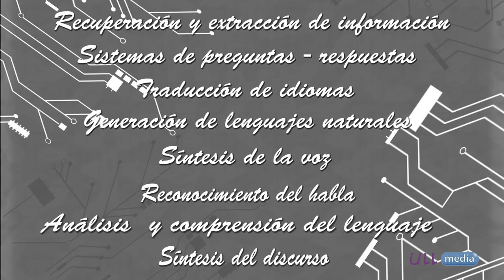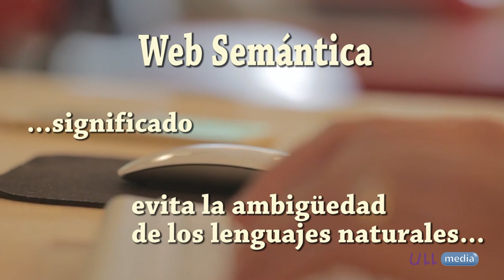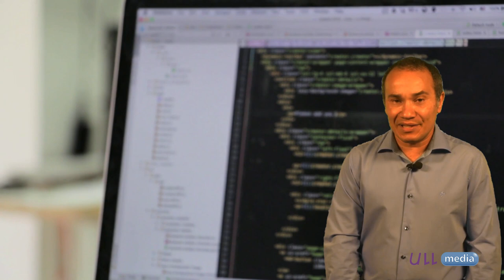3.3 Web Semántica y otras tecnologías educativas